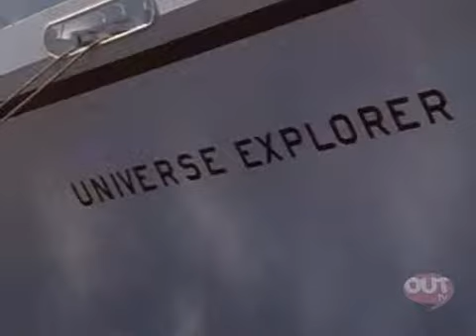Breaker High S01E22 Yoo Hoo, Mr Palace Guard SDTV